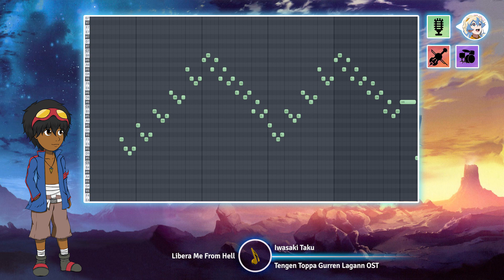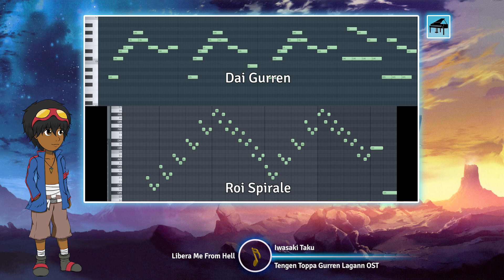Libera Me From Hell / Gurren Lagann - Épopée, Opéra & Rap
Bonjour et bienvenue dans ce remake d'un Ongaku No Koe !
On parle ici de musique / OST en essayant d'en dégager des significations en tout genre et montrer qu'une musique est plus complexe que de mettre de simples notes sur une partition !
Aujourd'hui, on s'attaque à une pièce maîtresse d'un anime bien connu : Libera Me From Hell de Tengen Toppa Gurren Lagann.

Merci à YouTube de m'avoir forcé à ne pas supprimer toute l'intro en utilisant l'alternative méga longue d'avoir réanimé toute la partie (j'en souffre encore...) !

N'hésitez pas à partager vos ressentis sur la vidéo, mais aussi sur la musique analysée et ce qu'elle vous évoque, ça nous intéresse !

Enjoy :D

Chapitrage :
00:00 - Animation
00:42 - Bonjour
01:21 - Présentation anime
03:13 - Présentation musique
04:29 - Analyse (I)
07:16 - Analyse (II)
10:36 - Analyse (III)
13:57 - Analyse (IV)
16:04 - Analyse (V)
18:19 - Conclusion